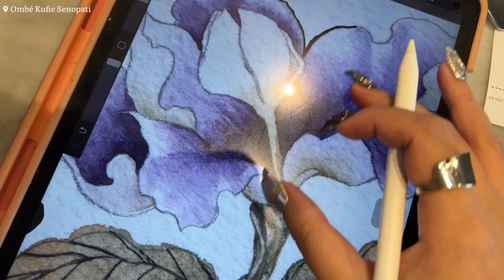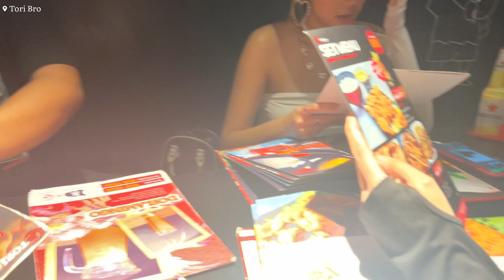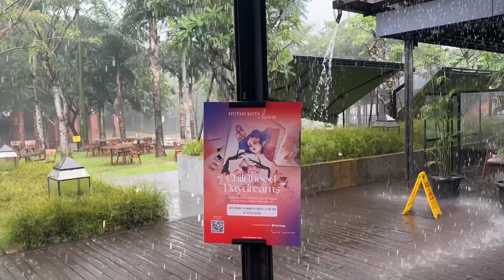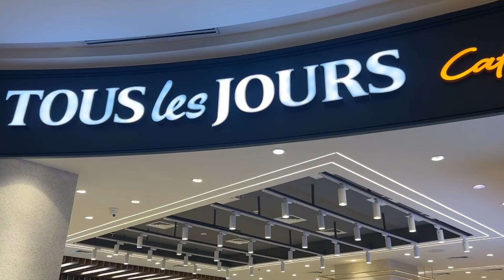Day In My Life: Go To Ichiko Aoba Concert, Watercolor Workshop, Drawing | art vlog, artist Indonesia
March vlog